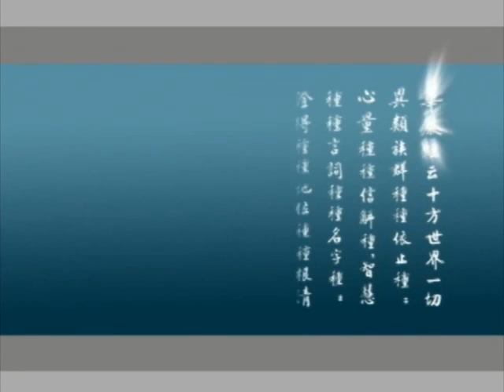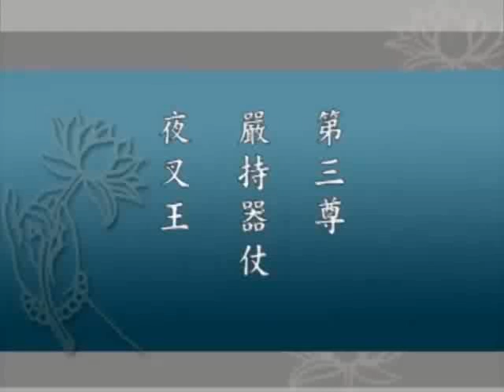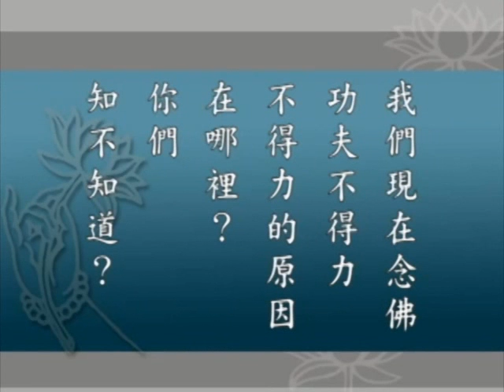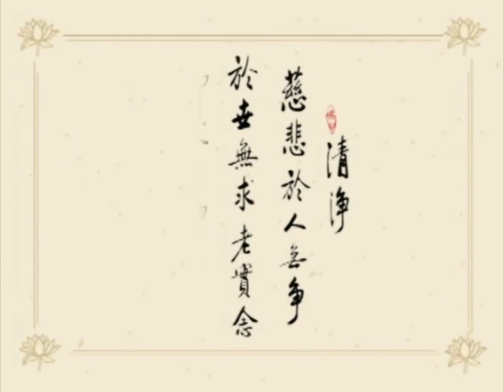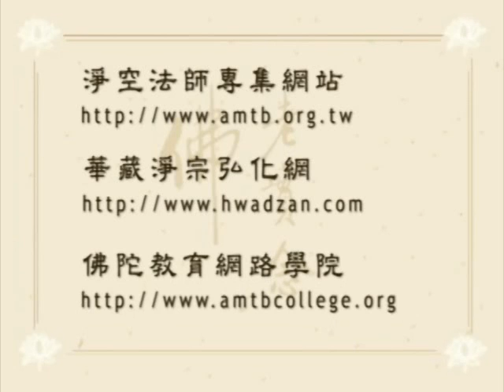大方廣佛華嚴經 （一）世主妙嚴品 065－淨空法師